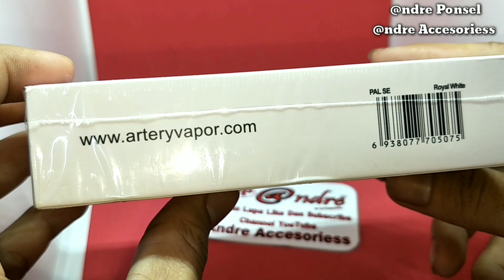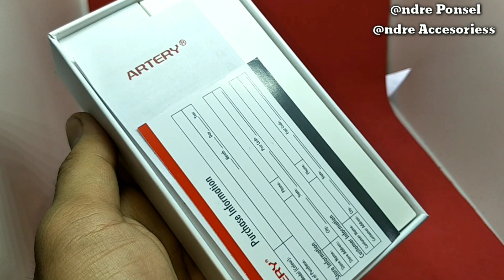ARTERY PALSE 100% Authentic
""ARTERY PALSE""
Pod Artery palse ini 100% Authentic dan mempunyai kapasitas Batterai 700mAh.
1. PALSE Device
1. Catridge 1,0 ohm
1. Catridge 1,4 ohm
1. Kabel Charger Type C
1. Karet Ring
1. Tali Gantungan
1. User Manual
1. Warranty Terms